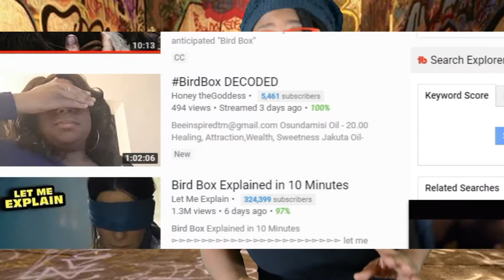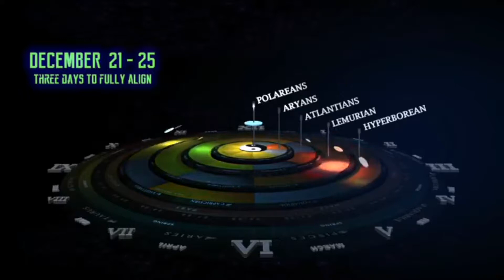After Watching Bird Box We Making Drastic Changes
After watching Bird Box drastic changes are going to be made in 2019